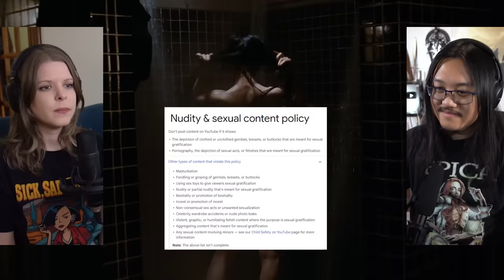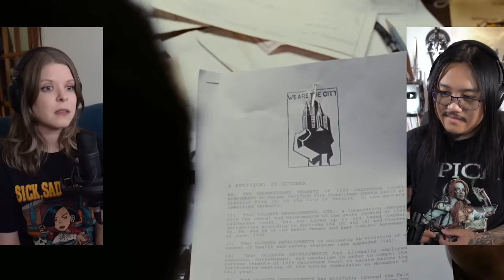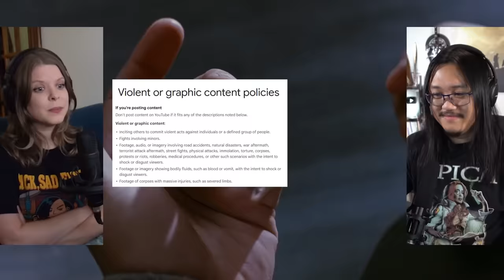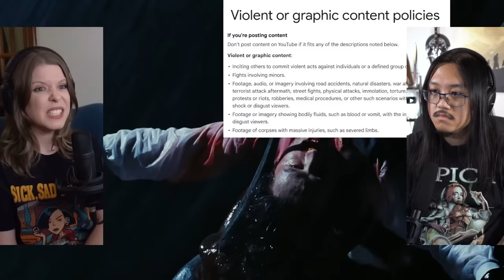The Crow | Canadian First Time Watching | Movie Reaction | Movie Review | Movie Commentary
Simone & George are reacting to The Crow for the first time! Canadians React!

00:00 - Intro
01:35 - The Crow
28:34 - Discussion